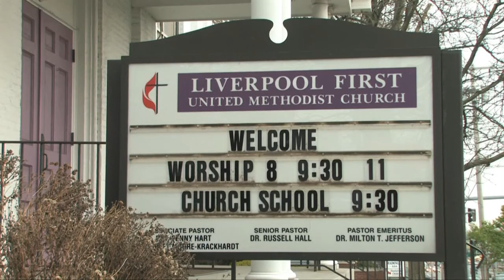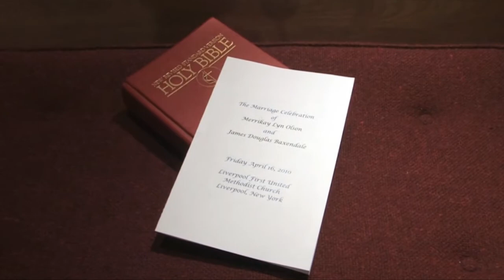Baxendale Wedding Highlights